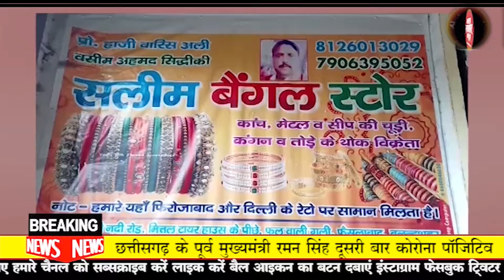औरंगाबाद # पुलिस द्वारा अवैध मादक पदार्थ गांजा सहित दो अभियुक्त गिरफ्तार